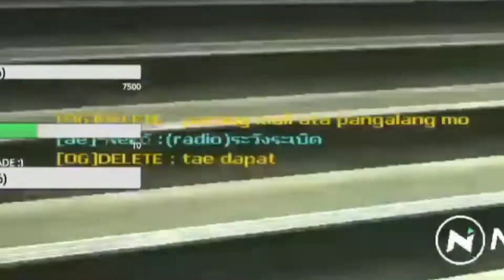Don't worry, I'm the STRONGEST :) | Special Force Thailand